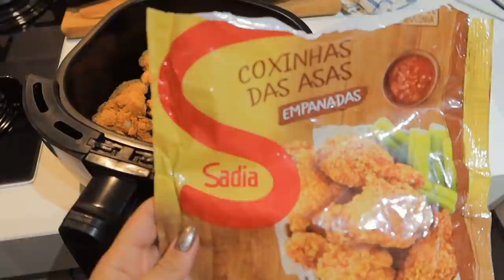Bastidores de uma publi, banho do bebê, bate papo sobre Natal e família ♥️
CUPOM: ANALIDIALOPES25

CUPOM: ANALIDIA25